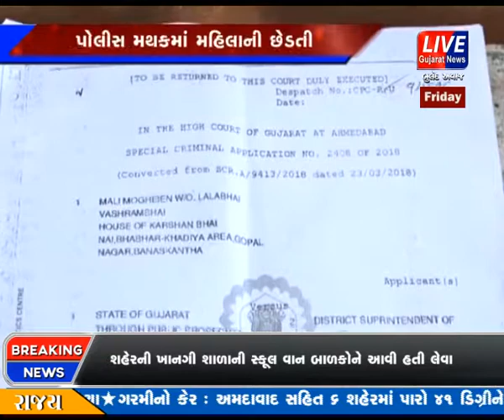BANASKANTHA MA BALATKAR KARVA NI KOSHISH KARI HOVA NI GHATNA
બનાસકાંઠા જીલ્લા પોલીસ મથક માં મહિલા ની છેડતી કરી બળાત્કાર કરવાની કોશિશ કરી હોવાની ઘટના સામે આવી છે. મહિલા એ ન્યાય માટે નામદાર હાઇકોર્ટ મા ફરીયાદ કરતા કોર્ટ એ એક પી એસ આઈ સહીત બે કર્મીઓ સામે તપાસ નાં આદેશ કરતા જીલ્લા પોલિસ બેડા માં ખળભળાટ મચી જવા પામી છે.